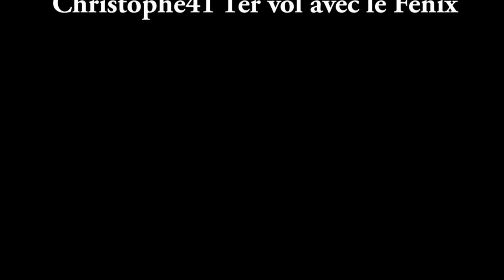christophe41 1er vol avec le Fénix